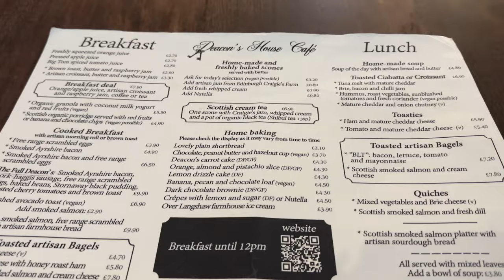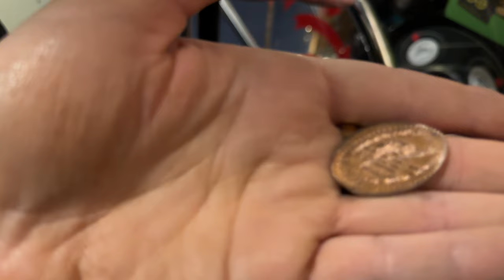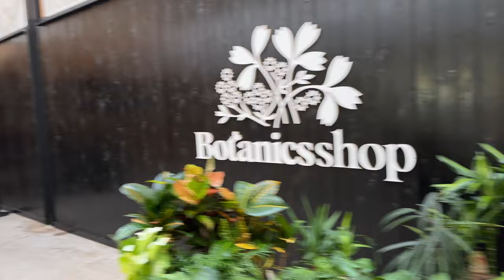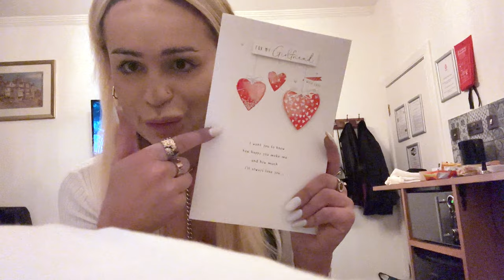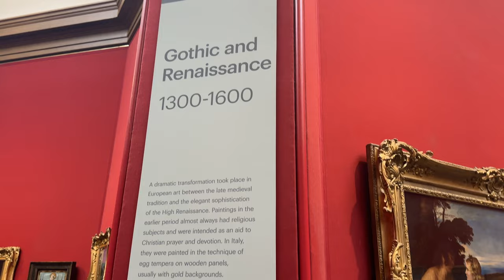BIRTHDAY IN EDINBURGH!